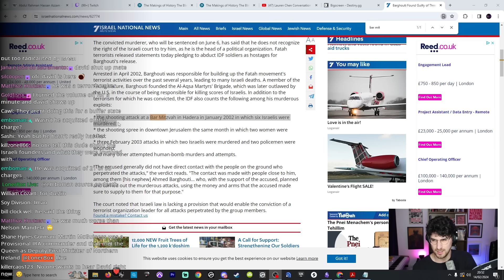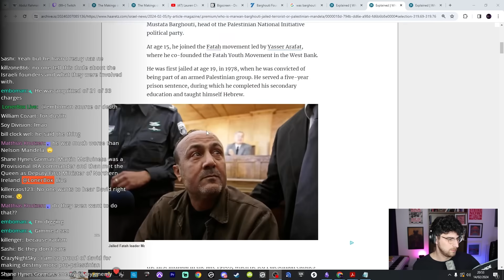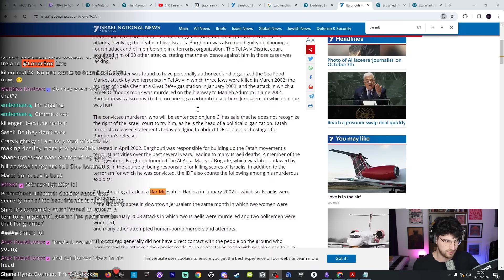Destiny + Loner on the FUTURE of Israel-Palestine Discourse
After meeting in Ohio, Destiny & Loner already miss each other - so they catch up after landing on what they learned and where they see things going from here, particularly on the discourse of Israel-Palestine. Well, callers have some challenging questions ready to deploy and don't make it easy on them.

HIGHLIGHT
00:00 intro reel
02:06 on martyrdom
17:40 the g word
33:55 camp david
46:58 will the real slim shady please stand up
1:06:05 mindreading
1:18:24 beyond the wall
1:29:12 goldstone